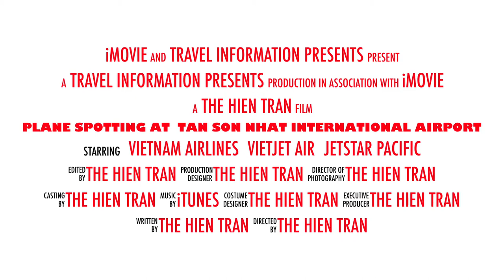Plane Spotting at Tan Son Nhat International Airport: Watching Airplanes trailer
Aircraft spotting or plane spotting is a hobby of tracking the movement of aircraft, which is often accomplished by photography. Besides monitoring aircraft, aircraft spotting enthusiasts (whom are usually called plane spotters) also record information regarding airports, air traffic control communications and airline routes.When spotting aircraft, observers generally notice the key attributes of an aircraft, such as a distinctive noise from its engine or the number of vapour trails it is leaving. Observers assess the size of the aircraft and the number, type and position of its engines. Filmed at Tan Son Nhat International Airport (SGN ot VVTS), Saigon, Ho Chi Minh City, Vietnam, Asia.